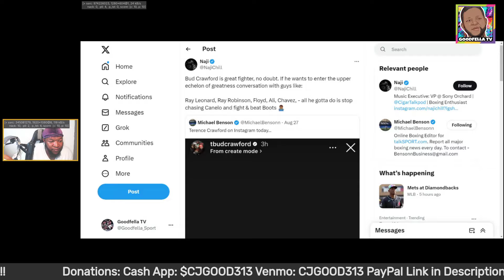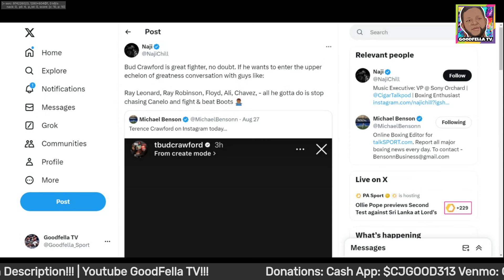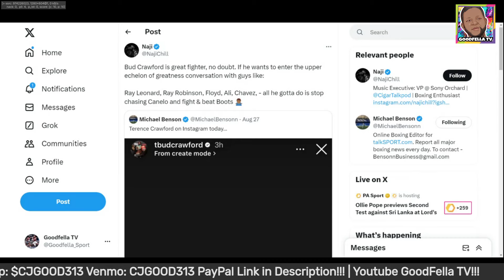Brian Norman Jr. vs Jaron Ennis Close to Done? | Boxing Reporter Says Bud fight Boots Makes Him ATG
$CjGood313

CJGOOD313